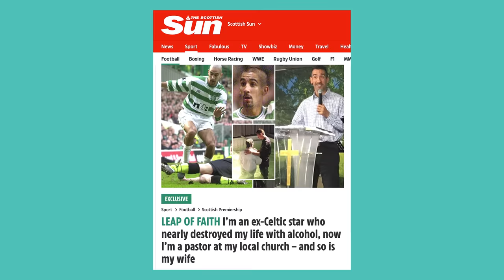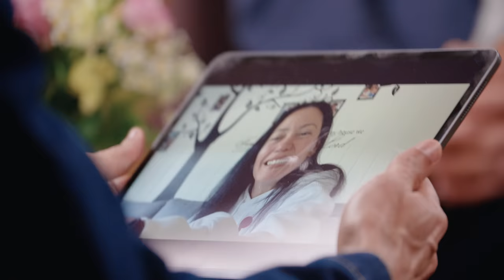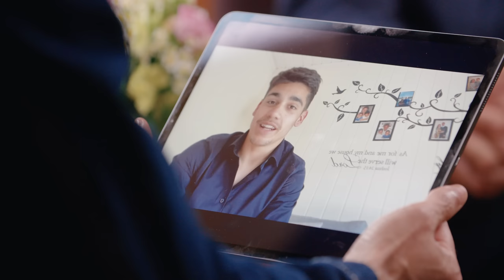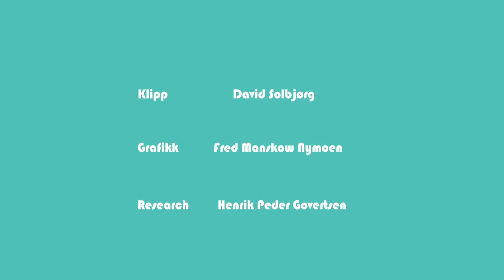Fra fotballstjerne til pastor | Fernando De Ornelas | Plussprat episode 2, sesong 6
I denne episoden av Plussprat har vi fått besøk av Fernando De Ornelas. For noen er Fernando kanskje kjent fra fotballbanen, men livet hans har vært mye mer enn bare det som har skjedd på banen. Å leve som fotballstjerne er ikke bare enkelt - Fernando er innom 14 forskjellige klubber i 8 forskjellige land, og livet utenfor banen blir preget av stor berømmelse, mye oppmerksomhet, penger og festing. Nå er Fernando pastor i Betania i Stathelle - hvorfor havnet han der og hvordan skjedde dette? Hele hans historie får du høre i denne episoden av Plussprat!